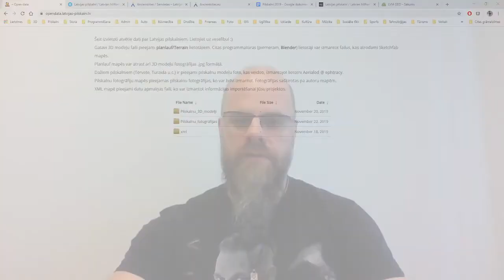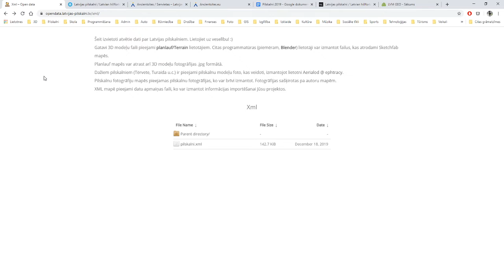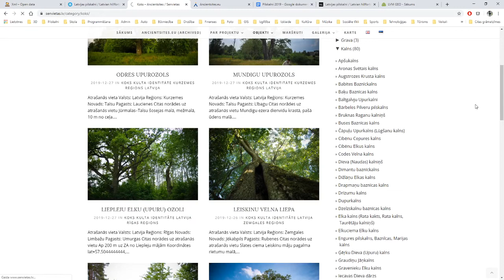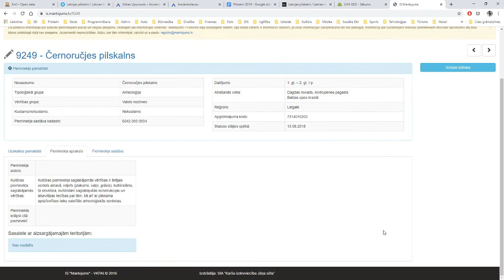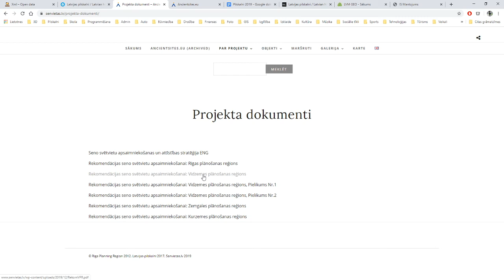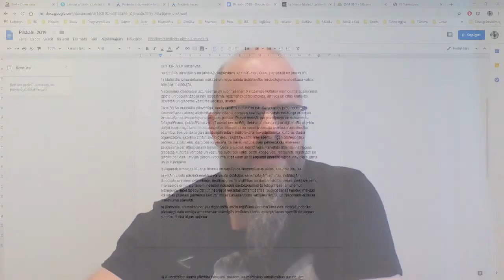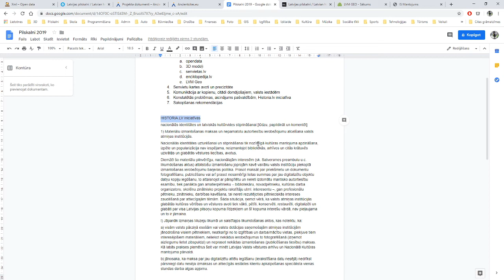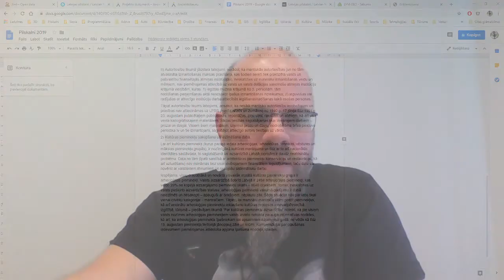Nedaudz filosofisks 2019. gada pārskats :)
Nedaudz filosofisks atskats uz padarīto 2019. gadā un plānotajiem darbiem nākotnē. :)